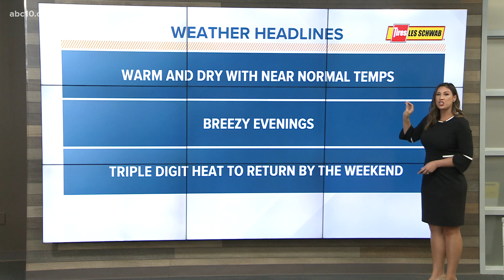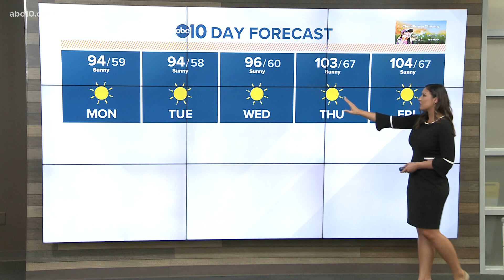Local 6 a.m. weather: July 5, 2021